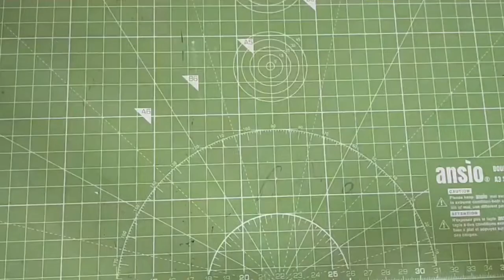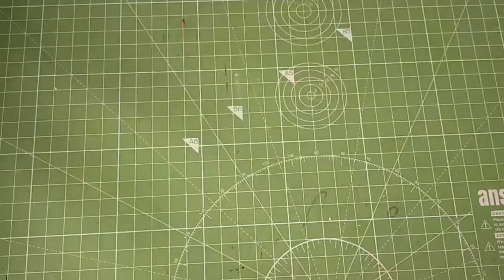How to make a 3D Quilling Minion in an easy way | go2craft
Hello everyone! In this video you can learn how to make a quilling minion in an easy way.